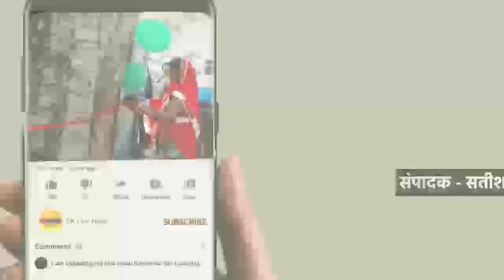रुद्राभिषेक एवं भजनों का आयोजन संम्पन्न हुआ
श्री मातृशक्ति महिला मंडल के तत्वाधान मे सावन माह के दितीय सोमवार को पार्थिव शिवलिंग निर्माण रुद्राभिषेक ,भजन, भंडारा फूटाताल शिव मंदिर मै सम्पन्न हुआ जिसमें सभी श्री मातृशक्ति महिला मंडल के पदाधिकारी एवं सदस्यों , क्षेत्रवासियों महिलाओं नै बढ़-चढ़ कर हिस्सा लिया पूरा क्षैत्र शिव की आराधना मे भक्तिमय हो गया  रुद्राभिषेक के पश्चात महाआरती , भजन , भंडारे का प्रसाद समस्त  श्रद्धालुओं को वितरण किया गया फिर पार्थिव शिवलिंग को भक्ति भाव के साथ हनुमान तलाब मे विसर्जन किया गया सभी नै मिलकर कार्यक्रम को भव्य एवं सफल बनाया जिसमें मुख्य रूप सै रूबी पटेल , धारणा कश्यप, * सरिता पांडे पुष्पा दुबे सावित्री तिवारी उमा ठाकुर सीमा पटेल बबली कुशवाहा रोशनी बच्छ रिना राय मुस्कान तिवारी रितु ठाकुर अंजली गुप्ता आदि की मैजूदगी रही